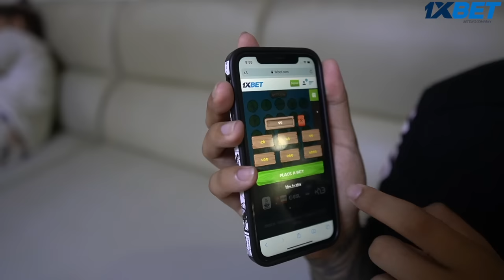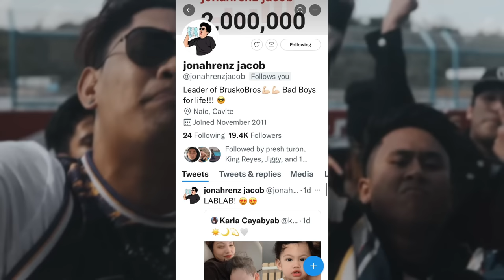A DAY WITH MY FAMILY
Facebook: Jonah Renz Jacob // Karla Cayabyab // Geniel Nones
Facebook Page: Boss Jonah // Kumander Karla // Brusko Bros. // Stephen Gummy
Instagram: jonahrenzjacob // karlacayabyab_ // nonesgeniel